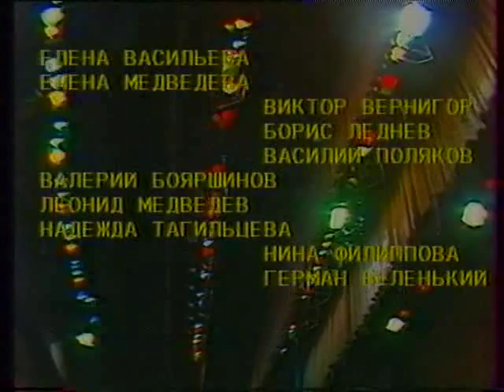Дмитрий Маликов - "Один на один при свидетелях" (1990г)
передача Свердловского телевидения.
в программе - интервью, отрывки из концерта в Свердловске